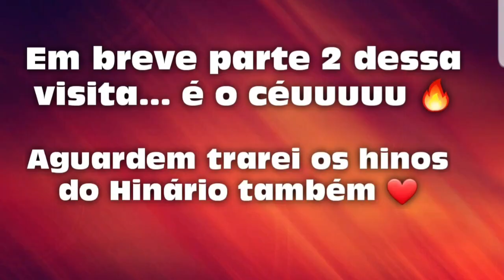VISITA DA COMUNHÃO 🔥 na casa do ir. Nildo em Itapuã do Oeste RONDÔNIA Adriana Evaristo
Hinos espirituais para ouvir na comunhão! Lista dos hinos cantados:
➽ Até quando Deus quiser (Autoria: Adriana Evaristo)
➽ Barquinho
➽ Queria ter asas pra voar
➽ Tá chorando porquê?
➽ Armadura de Deus ( Autoria Mário meu esposo)
➽ Deus prometeu que vai me salvar ( Autoria Mário meu esposo)

E NESSA SINTONIA DO CÉU DEUS VAI NOS SUSTENTANDO 🔥
Eu sou a Irmã Adriana Evaristo, moro aqui em Itapuã do Oeste no estado de Rondônia, por aqui você vai encontrar LIVES com conselhos edificantes, hinos ccb tocados e cantados na comunhão com voz e violão, encontros de violeiros ccb, aulas de violão, aulas de ukulele, vlogs de viagens, muitas missões. É O CÉUUU!!!

Vou deixar alguns links de outros vídeos que vão fazer bem pra sua alma:

 📝 Deixe sugestões para novos hinos;
Que DEUS te abençoe e volte sempre! É O CÉUUU!